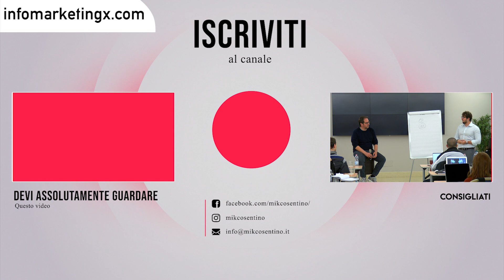Gestire la Vendita per un BUSINESS ONLINE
Mik